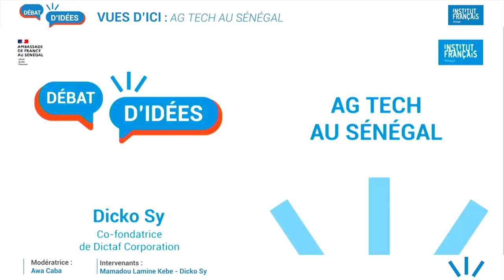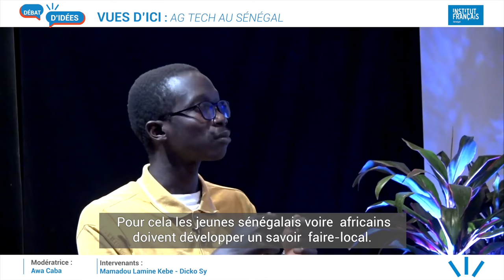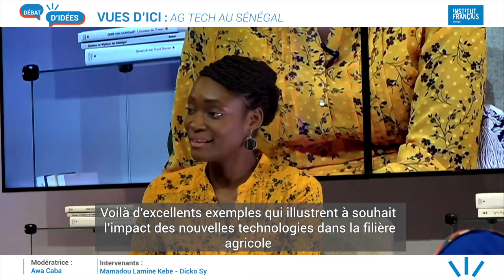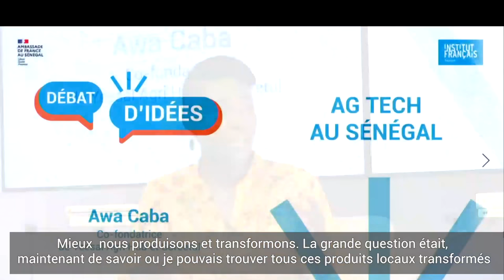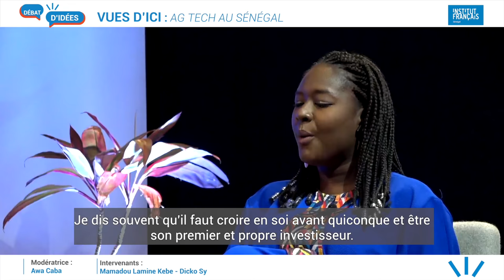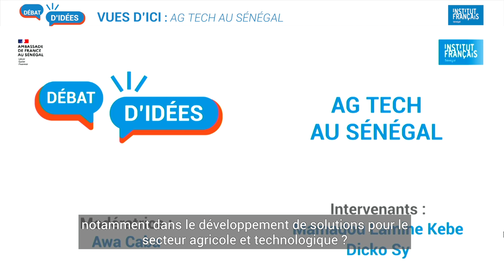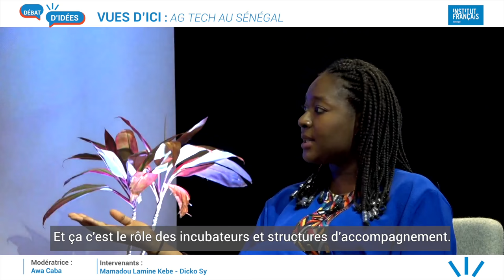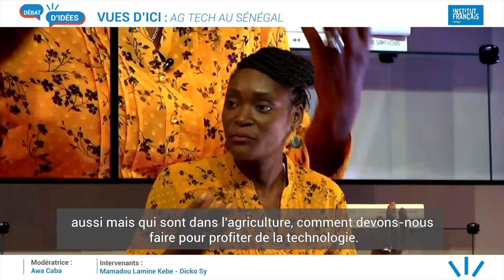Vues d'ici⎮L' AgriTech au Sénégal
Discussion en wolof sur l'AgriTech au Sénégal, organisée par l'Institut français du Sénégal à Dakar.

Modératrice: Awa Caba, Co-fondatrice de Yeesal Agri Hub et Soreetul
Intervenants: Dicko Sy, Co-fondatrice de Dictaf Corporation
Mamadou Lamine Kebe, CEO de la startup Tolbi